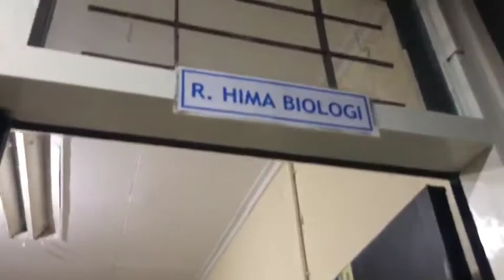VIDEO ISU KM ITS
Video Persyaratan Pencalonan Cakahima